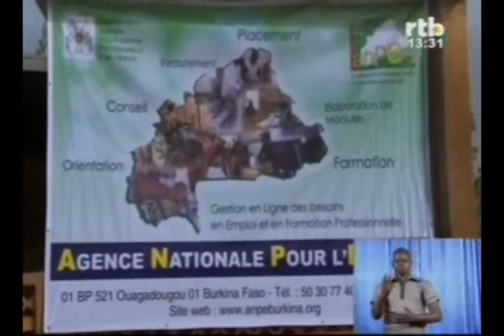Direction générale pour l'agence nationale de l'emploi : rencontre dans les 13 régions du BF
RTB - Direction générale pour l'agence nationale de l'emploi : rencontre de proximité dans les 13 régions du Burkina Faso